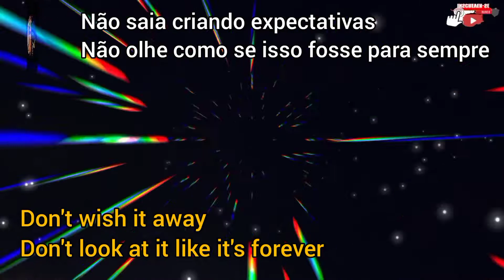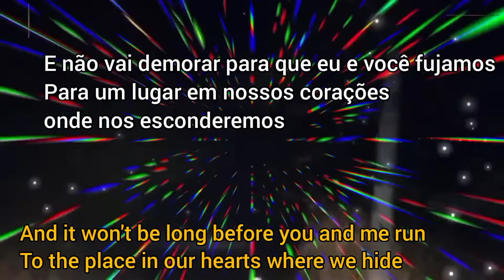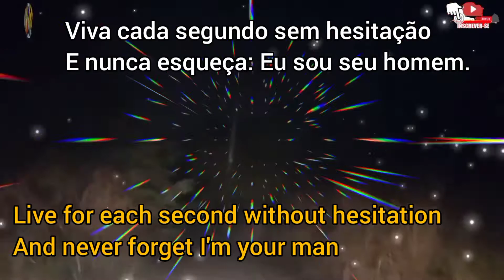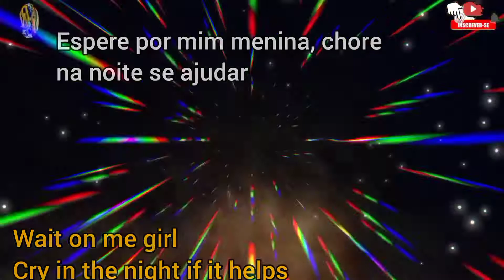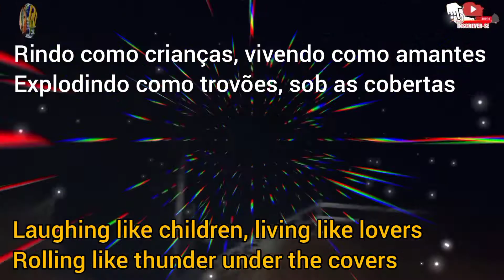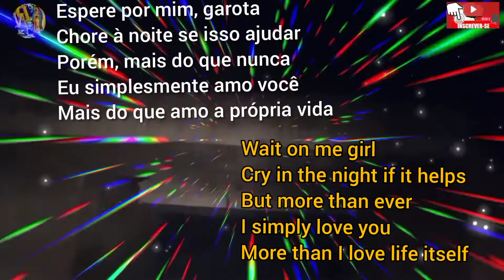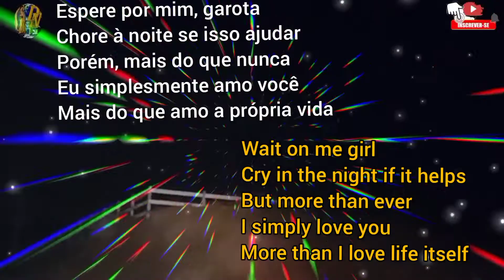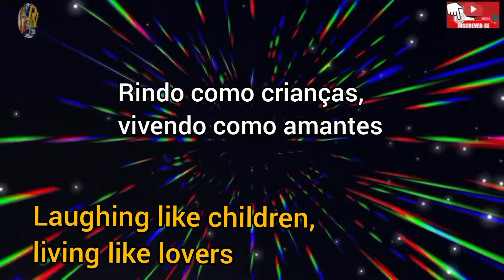Tradução: Guess That's Why They Call It The Blues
vídeo  narrado

Tradução: Acho que é por isso que chamam de tristeza /  I Guess That's Why They Call It The Blues
Interpretaçao:  Elton John
Composição: Bernie Taupin / Davey Johnstone / Elton John

"I Guess That´s Why They Call It The Blues" é uma canção Elton John, com música dele e letra de Bernie Taupin e Davey Johnstone. A canção apresenta Stevie Wonder na gaita e recebeu críticas favoráveis em grande parte, com Bill Janovitz de  lançado em 1983.  A canção foi  trilha sonora do filme de Amigos de Pedro em 1992. O vídeo da música original conta a história de dois jovens amantes da era 1950, que são separados quando o homem é forçado a se alistar para treinamento militar. A canção é destaque na Family Guy (Temporada 5, Episódio 14) como fundo musical durante a cena em que Peter, sem sucesso, tenta viver como uma pessoa deficiente por duas semanas.